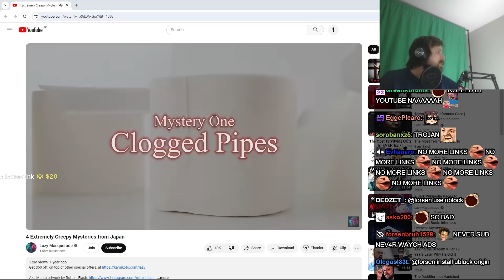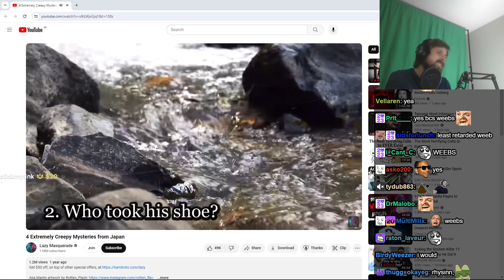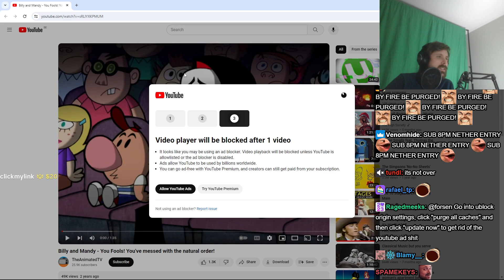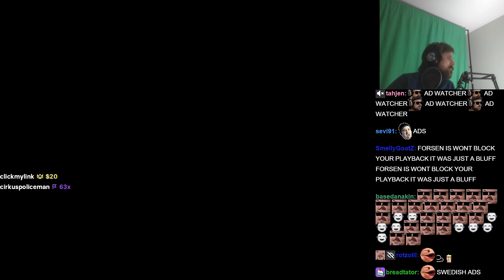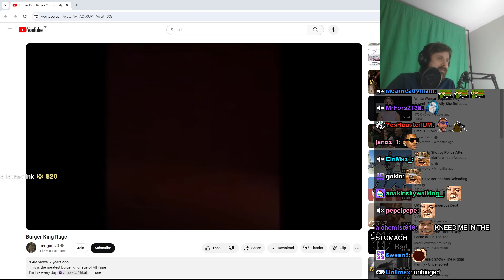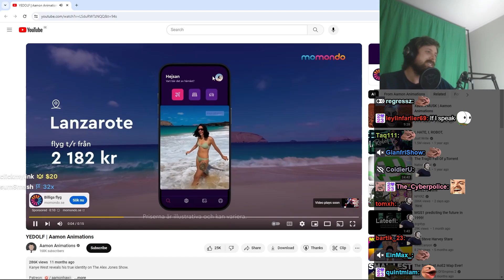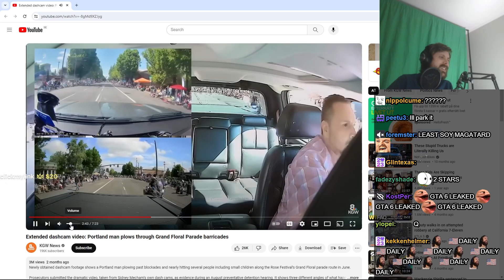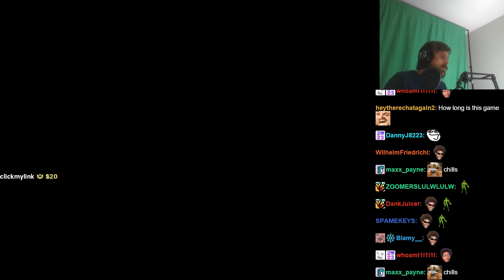Forsen's intro on January 16th 2024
youtube fighting against forsen's react pagman

forsen react time stamps:
8:50 - 4 Extremely Creepy Mysteries from Japan
16:39 - When I Watch Old Forsen Videos
17:17 - A Day in Pompeii - Full-length animation
22:10 - Billy and Mandy - You Fools! You've messed with the natural order!
29:26 - Pure disgust.
30:36 - Burger King Rage
35:22 - Malcolm X - Assassination
39:34 - The Nutella Food Challenge.."Hands Free!" | Joeys World Tour (already seen)
39:57 - These cookies is good
40:55 - YEDOLF | Aamon Animations
45:16 - Extended dashcam video: Portland man plows through Grand Floral Parade barricades

podcastsen's 164th video
forsen's game title - "Games and shit!"

One-time verification needed

To make external links clickable and gain access to other advanced YouTube features, complete a brief verification. This extra step helps us limit spammers and maintain a safer community for everyone.

See all the features and how to get them in
Channel Settings